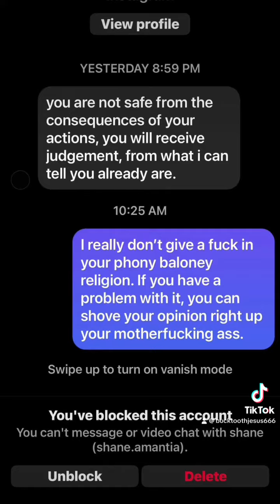I’m not being punished for a phony baloney reason ￼